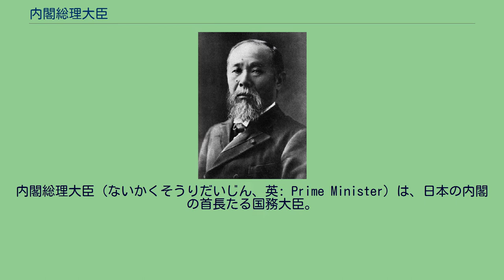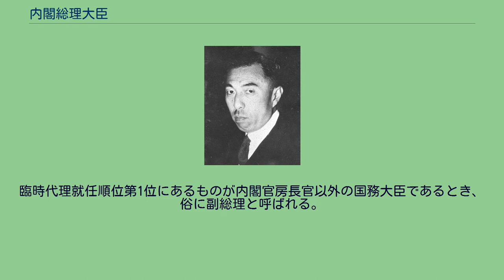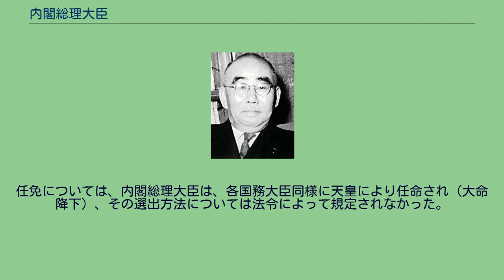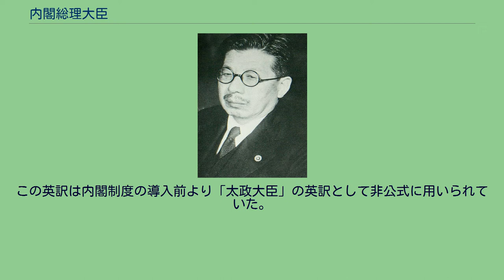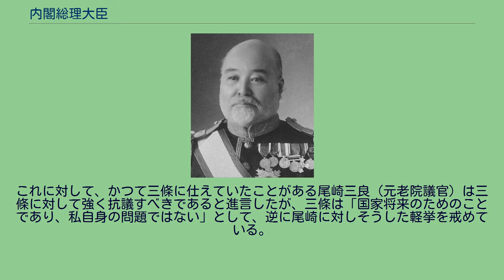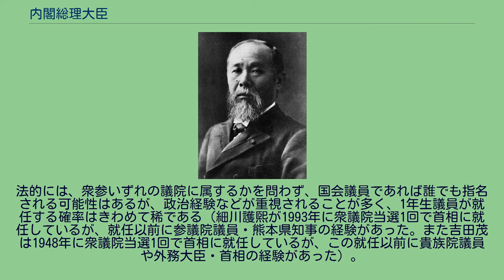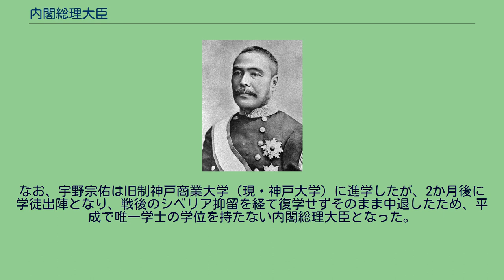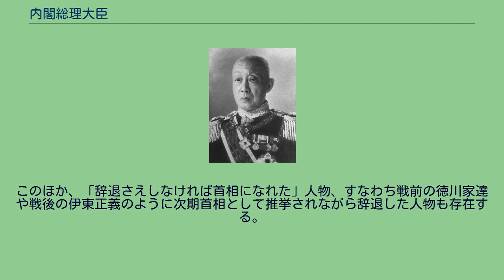内閣総理大臣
内閣総理大臣（ないかくそうりだいじん、英: Prime Minister）は、日本の内閣の首長たる国務大臣。
文民である国会議員が就任し、その地位及び権限は日本国憲法や内閣法などに規定されている。
現任は、第101代岸田文雄（在任: 2021年〈令和3年〉11月10日 - ）。
歴代の内閣総理大臣は内閣総理大臣の一覧を参照。
内閣総理大臣は、行政権の属する内閣の首長で（憲法第66条1項）、三権の長の一人であり、その他の国務大臣を任免し（憲法第68条）、内閣を代表して国会に議案を提出し、一般の国務および外交関係を報告し、行政各部を指揮監督する（憲法第72条）。
議院内閣制により、国会議員の中から国会の議決（内閣総理大臣指名選挙／首班指名）により指名され（憲法第67条）、これに基づいて天皇は形式的な国事行為として内閣総理大臣を任命する（憲法第6条）。
さらに、内閣総理大臣は、文民でなければならず（憲法第66条2項）、自衛隊の最高指揮監督権を有する（自衛隊法）。
内閣府ほか複数の行政組織の長ないし主任の大臣でもあり、これらの機関は内閣総理大臣が直接所管する。
また、現行の日本国憲法においては、日本の元首について明記された条文は存在せず、誰が日本の元首であるかについては憲法学説上の議論があるが、学説の大多数は、条約の締結権や外交使節の任免権のほか一般に外交関係を処理する権限を有する内閣あるいは行政権の首長として内閣を代表する内閣総理大臣を元首と位置付けている。
なお、国際慣行上は天皇が元首として遇される。
内閣総理大臣も内閣の構成員であるが、日本国憲法では内閣総理大臣を内閣の「首長」と位置付けている。
内閣総理大臣は他の国務大臣の上位にあって内閣を統率し、外に対して内閣を代表する。
さらに行政各部を指揮監督する権限を有する。
憲法上、衆議院解散を決定する権限は内閣に属すると解釈されているが、実質的には、内閣の首長たる内閣総理大臣が権限を持つ。
したがって、内閣総理大臣は閣議を開き、「今般、衆議院を解散することに決したので、国務大臣の諸君の賛成を賜りたい」と全閣僚に対して衆議院解散を諮り、内閣の総意を得た上で、衆議院解散を行うための閣議書に、全ての国務大臣の署名を集めなければならない。
しかし、憲法68条2項は「内閣総理大臣は、任意に国務大臣を罷免することができる」と定めており、内閣総理大臣は時期や理由を問わず何らの制約なく自由な裁量によって国務大臣を罷免することができる。
したがって、衆議院解散を行うための閣議書への署名を国務大臣が拒否する場合、内閣総理大臣は当該大臣を罷免して自身が兼任するか他の大臣に兼任させることで閣議決定を行うことができる。
仮に全閣僚が解散に反対したとしても、内閣総理大臣はすべての大臣を罷免・兼務してでも解散を閣議決定できる（一人内閣）。
したがって、内閣総理大臣が解散を行うことを決定した場合、これを阻止する手立ては一切存在しない。
解散は憲法7条3号に基づく天皇の国事行為として行われているが、憲法4条1項で天皇は国政に関する権能を有しないと規定されているため、解散権は内閣に属しており、事実上、内閣の首長たる内閣総理大臣が解散権を握っている。
したがって、七条解散は、内閣総理大臣が国民に信を問う必要があると判断した際に解散するものとされ、内閣には自由裁量に基づく解散決定権があると解釈されている。
ほとんどの解散は憲法7条3号を援用して、内閣の発議のもとに行われている。
内閣がいつこれを発議するかは、内閣総理大臣の意思次第である。
このため、解散権は「内閣総理大臣の専権事項」「首相の伝家の宝刀」とされている。
内閣総理大臣は以下の機関を所管し、内閣法にいう主任の大臣を務める。
大日本帝国憲法とは違い、現行の日本国憲法には日本の元首に関する規定がない。
このことから日本の元首については学説上の様々な議論が存在する。
元首には内治、外交を通じて国を代表し、行政権を掌握している国家機関、あるいは実質的な国家統治の大権を持たなくても国家におけるヘッドの地位にあるもの等、様々な定義がある。
誰が元首の資格を持つかは各国法の定める問題であるが、通常、君主国では君主、共和国では大統領がこれに当たる。
旧憲法は明文で天皇を元首としていた。
現行憲法下では、誰を元首と見るか学説上争いがあり、天皇とする説、内閣総理大臣とする説、存在しないとする説などがあり、結局は元首の...